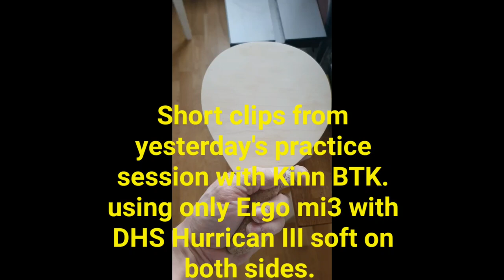short clips from training session. Kinna btk table tennis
some short clips from yesterdays sötraining session. it's summer time and very little competitive play this time, so it's not so crowded. Playing double I prefer keeping positions, as I'm left handed.. my partners aren't used to it but I keep reminding them. all session I used my own Ergo mk3, shown in the start of the clip. It's ergonomic lightweight, equipped with DHS Hurricane III soft on both sides, works reakly well :-)